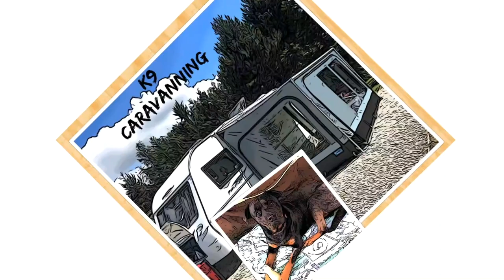Clumber Park Caravan and Motorhome Club Site - 2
Part of our short break to Clumber park. Just showing some of the things we got up to, in this episode we had a short walk though the woods and played a few games in the awning when the weather turned poor